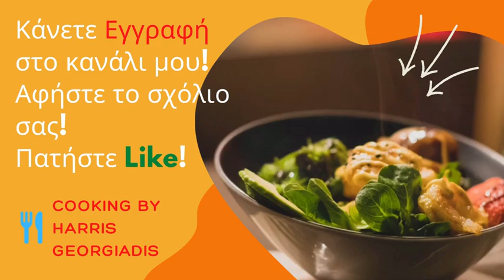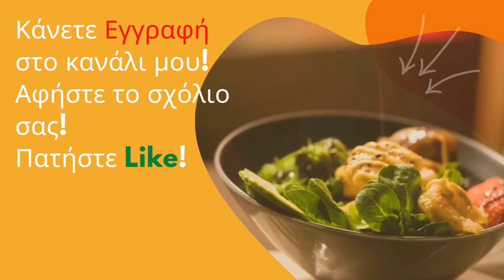Πασχαλινά κόκκινα αυγά/ΒΑΨΙΜΟ ΑΥΓΩΝ/Όλα τα μυστικά για να μη σπάνε και να έχετε τέλειο αποτέλεσμα!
Φίλοι και φίλες,😍 αν σας άρεσε το βίντεο 👍μπορείτε να βοηθήσετε το κανάλι :
Βαθμολογήστε το βίντεο💯!!!Είναι πολύ ευχάριστο😀 και χρήσιμο για την ανάπτυξη του καναλιού!ΓΡΑΨΤΕ ΤΟ ΣΧΟΛΙΟ σας✍!Θα ετοιμάσω νόστιμες, γρήγορες και σπιτικές συνταγές για εσάς😍!!!